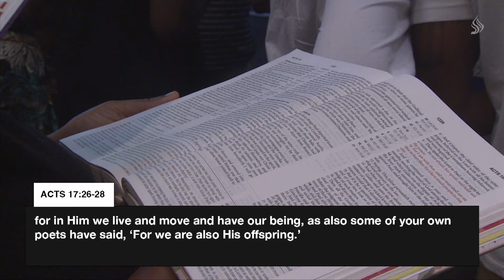WE CAN'T DO IT | Pastor Lawrence Powell